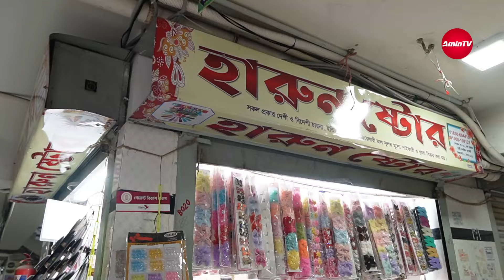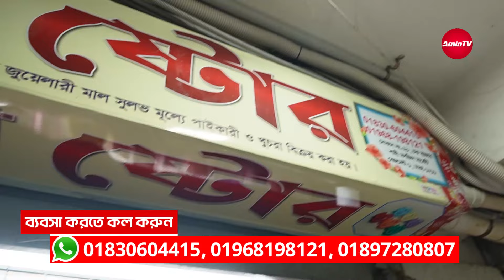৩ টাকায় কিনে ২০ টাকায় বিক্রি😮 পুঁজি কম লাভ বেশী😮 ইমিটেশন জুয়েলারি পাইকারি মার্কেট চকবাজার | amintv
ইমিটেশন জুয়েলারি পাইকারি মার্কেট চকবাজার, এখানে রয়েছে অসংখ্য ইমিটেশন জুয়েলারির দোকান এবং পাইকারি মার্কেট, তার মধ্যে একটি হলো হারুন ষ্টোর যা চকবাজার শাহী মসজিদের আন্ডারগ্রাউন্ডে অবস্থিত। এই দোকানে সকল প্রকার ইমিটেশন জুয়েলারি পাইকারি বিক্রি করা হয় সমগ্র বাংলাদেশে।

দোকানের মোবাইল নাম্বারঃ 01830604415, 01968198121, 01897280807
দোকানের নামঃ মেসার্স হারুন ষ্টোর
দোকানের ঠিকানাঃ ৫০ চক সার্কুলার রোড, চকবাজার শাহী মসজীদ, নতুন মার্কেট, বেজমেন্ট দোকান নং-B020, চকবাজার, ঢাকা-১২১১

বেকারদের কর্মসংস্থান তৈরির লক্ষ্যে আমিন টিভি ভিডিও তৈরি করে🌱